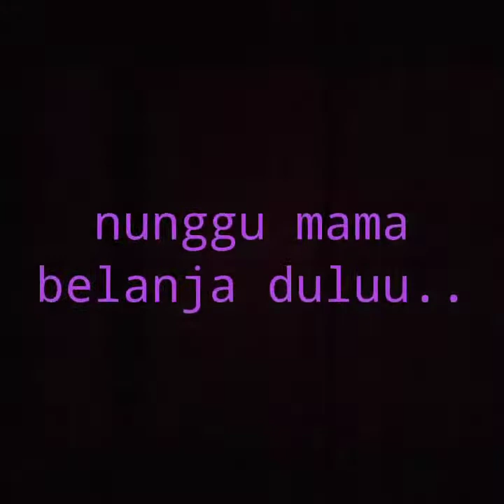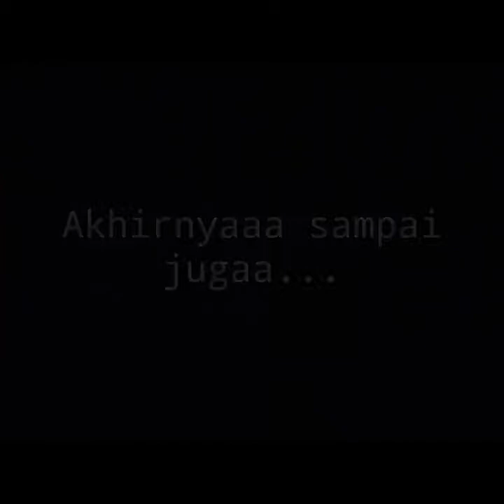Liburan dan Review hotel Ibis Bogor sebelum pandemik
perjalanan ke Ibis, Bogor.. sebelum Pandemik..
apa aja yang bisa dilihat disana? ikutin perjalanannya yaa..